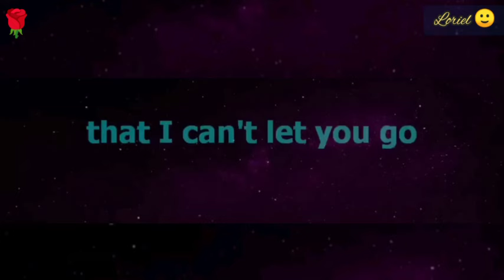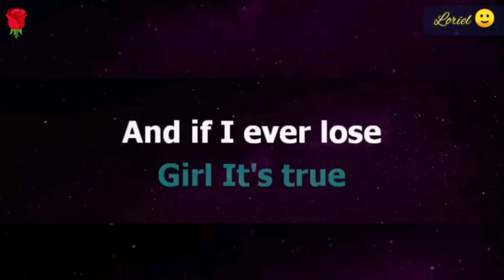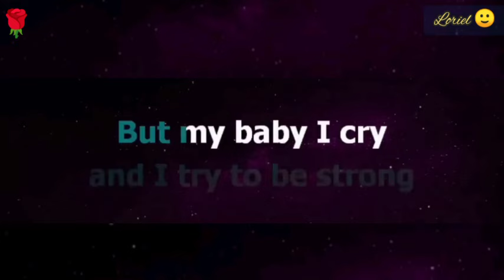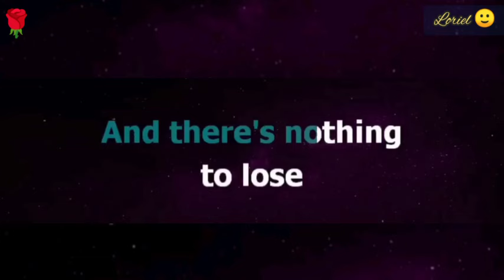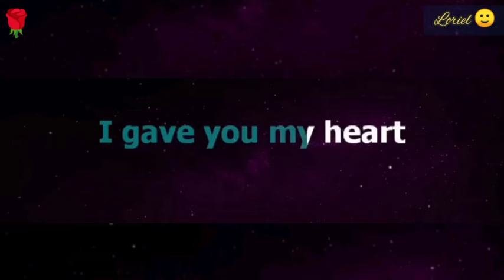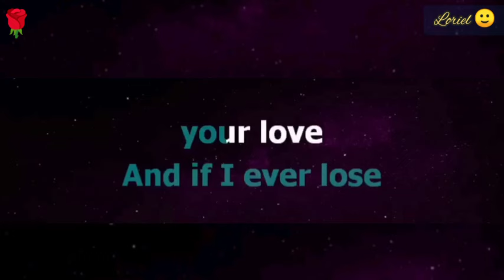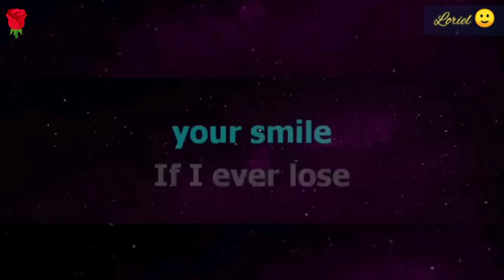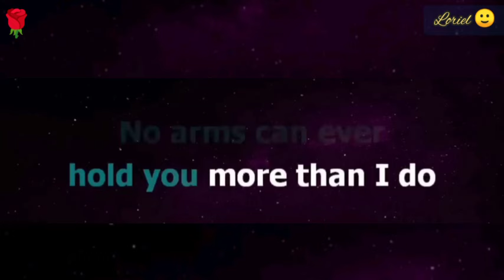No Arms Can Ever Hold You Chris Norman